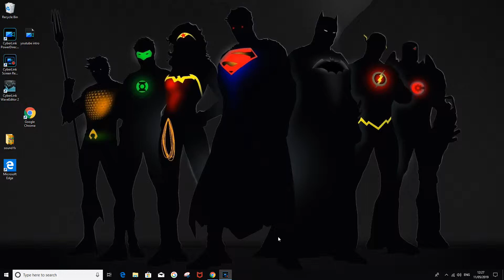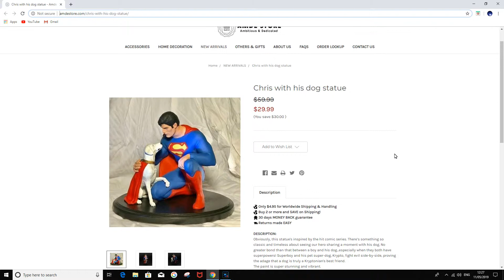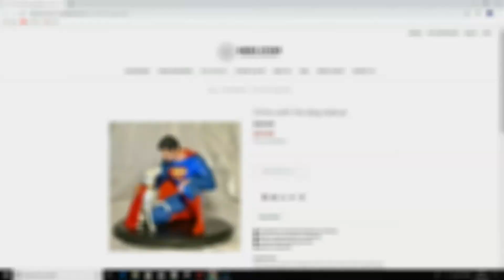Chris with his dog statue review not as described watch video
just another statue review (fake statue)